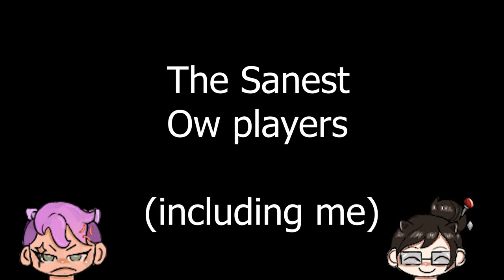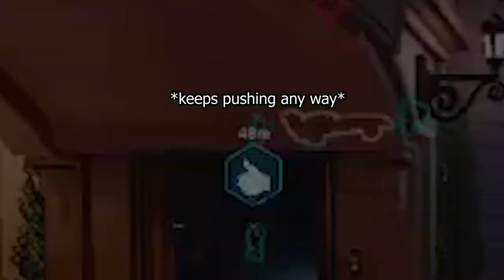The SANEST OVERWATCH Players (including me) !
I just tried to pick up a bad moment and turn it into a enjoyable thing where we can all have a good time, instead of making a big deal out of it.
I perfer to look in the good side of things, rather then tilting myself and others arround me.

Things aside, this was my first "long" video and i have put in a lot of hard work and dedication into this,
even tho the video quality is bad due to my pc not being able to stream with better quality, I did it for the love I
have for this game that i played over 6 years at this point.

I also wanna thank every one for the support i been getting especially on my tiktok videos, as I see how much people are invested in
this game the same way i am, it keeps me going by bettering myself as a person, as a player and making this videos. From the bottom of my heart thank you.

BTW I had no internet for more then a week so thats why i took to long to upload something.